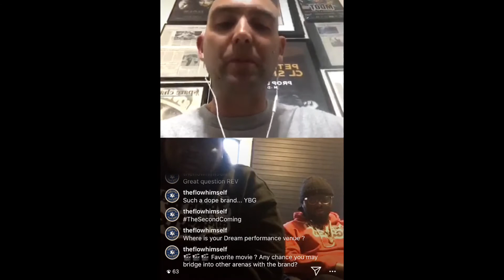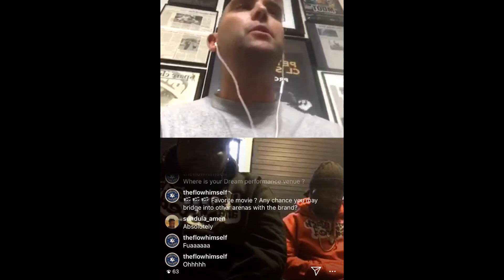Young Black & Gifted Talk Industry Moves, Future Projects, How to Survive in Hip Hop w:Own Lane Musi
Young Black & Gifted (Kidd Called Quest & Azariah) hail from Rochester, NY.  They joined DJ WorksHard on the Own Lane Music 'Stay In Your Lane' Live Chat to discuss their latest album "The Second Coming," recording during the lockdown, artist development, working with the legendary Big Shug of Gang Starr and what the future looks like for the bright and shining duo.

Follow Young Black & Gifted, Kidd Called Quest and Azariah on Facebook, IG, Twitter and YouTube.